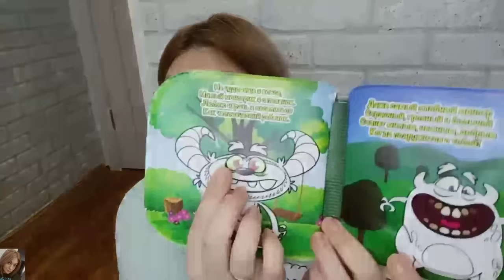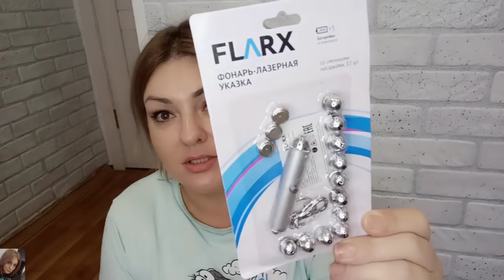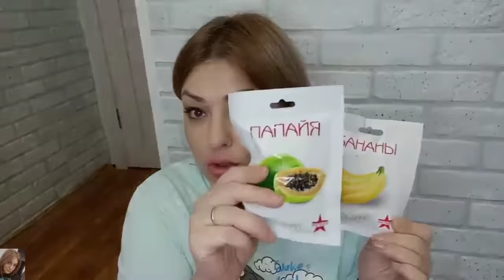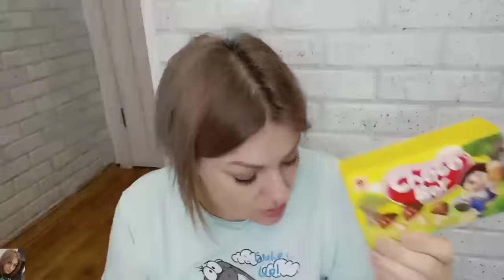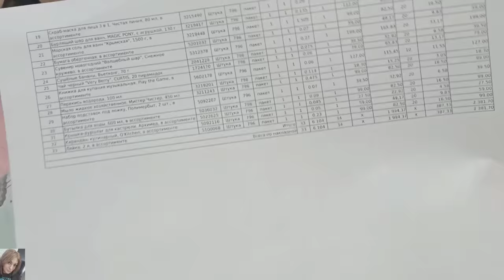ПОКУПКИ ФИКСПРАЙС ДЕКАБРЬ - ЗАКАЗ В ИНТЕРНЕТ-МАГАЗИНЕ / МНОГО ИНТЕРЕСНОГО!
ВСЕМ ПРИВЕТ!!!
В этом видео полезные покупки фикспрайс, заказ через приложение Фикспрайс, для дома, для детей, декор, уходовые средства и многое другое .